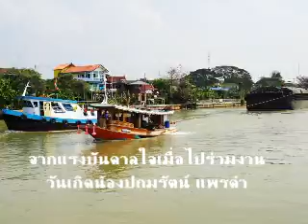For the love of ปฐมรัฐ น้องรัก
โดยสมลักษณ์ วงษ์รัตน์